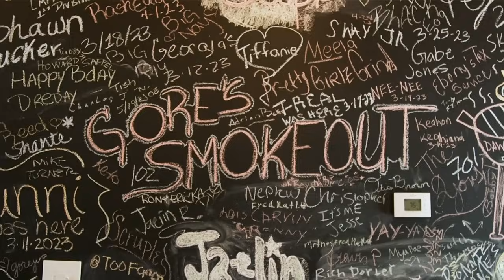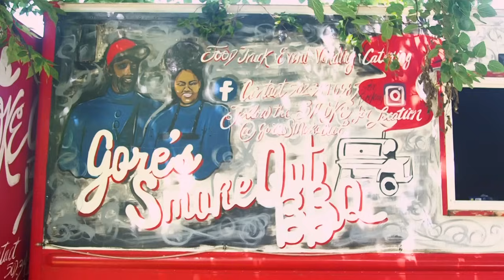Derby City Wrestling | 3.3.24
MARCH 3, 2024:  Derby City Wrestling is BACK and brand new!

Championship Wrestling is brand new every Sunday at high noon on YouTube Premiere!